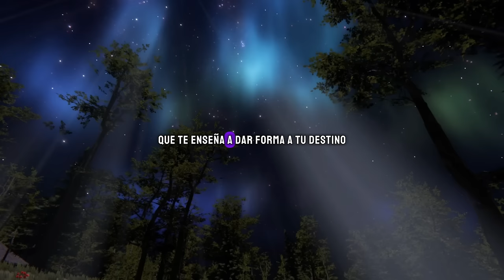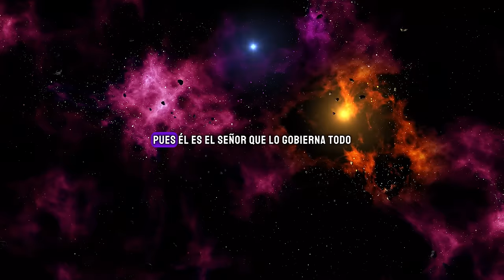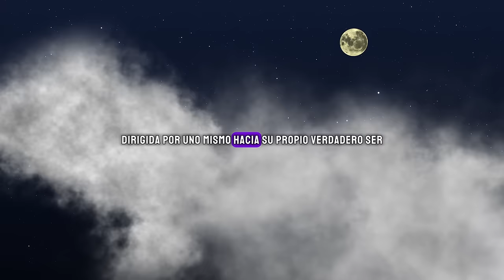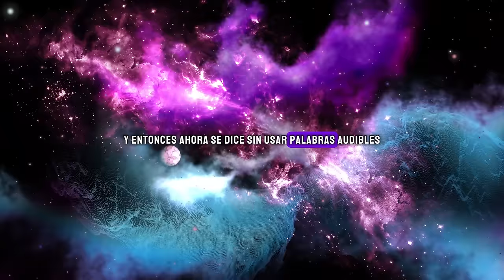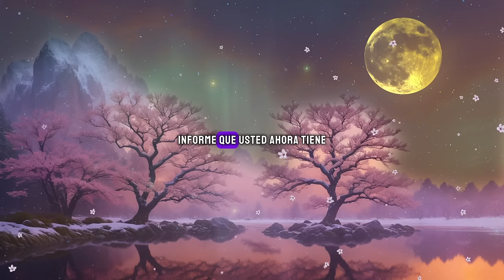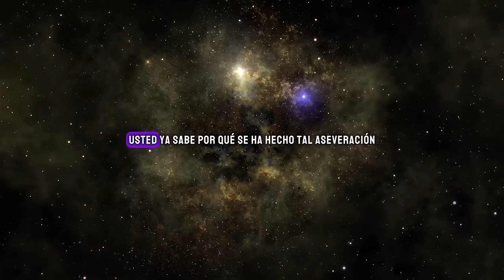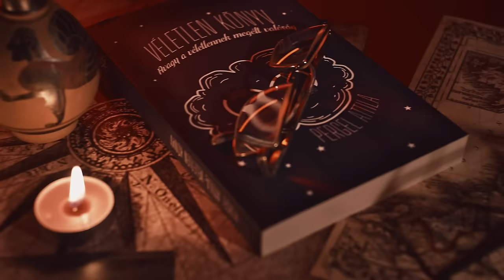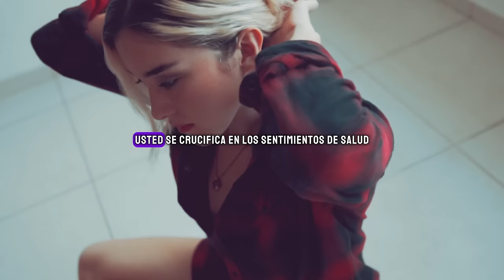EL PODER de decretar LO TENDRAS TODO Neville Goddard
DESBLOQUEAREMOS los secretos para transformar tu realidad y manifestar tus sueños más profundos. Desde aprender a pescar en las aguas más profundas de tu conciencia hasta el inspirador relato de la viuda y las tres medidas de aceite, cada momento te llevará a nuevas alturas de autodescubrimiento y empoderamiento.
¡Es tu oportunidad de desafiar tus límites, expandir tu mente y reclamar tu poder interior! Imagina poder afirmar con convicción "¡Yo soy salud, abundancia, libertad y fortaleza!" y ver cómo tu vida se transforma ante tus ojos.

✨¡No te pierdas ésta experiencia!

❤️ ¡Es hora de despertar tu potencial ilimitado y crear la vida que realmente deseas!

CAPITULOS

00:00 El poder de la imaginación
01:44 El hombre siempre ha decretado
11:31 Los símbolos siempre se manifiestan
13:41 Mantener el secreto
17:58 Cualquier cosa que puedas imaginar puede ser alcanzada
24:32 Ser uno con lo deseado
30:46 Yo soy
32:41 Una viuda y tres medidas de aceite